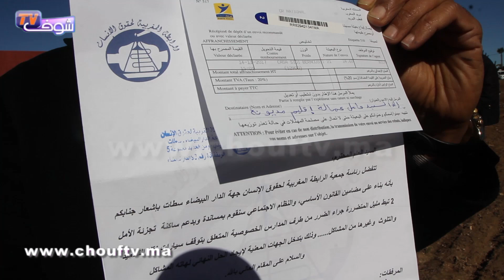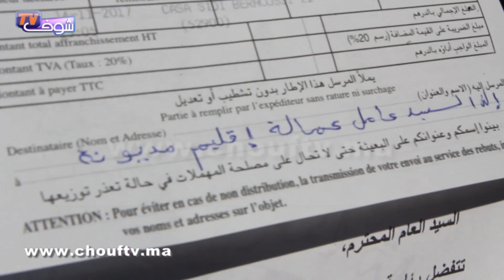ســوق عشوائي وسط تيط مليل و الساكنة تحتج